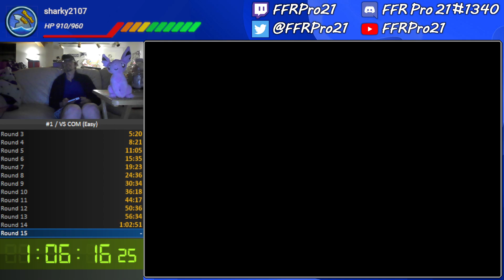NES - Tetris 2 - VS COM Speedrun (Easy) - 1:07:41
A speedrun of the VS COM mode on Easy difficulty in the NES version of Tetris 2, aiming to complete the 15 rounds as fast as possible.

If you ever wondered what a puzzle game would look like if you took 2 other classic puzzle games in Tetris and Dr. Mario and fused them together? You would get this game known as Tetris 2 (or Tetris Flash in Japan). This game plays very similarly to Dr. Mario, but with Tetris pieces instead of pills. Another difference is that this is a match 3 puzzle game, whereas Dr. Mario is a match 4 puzzle game. In VS COM mode, the goal is to either be the first one to clear all of the fixed blocks on the screen first or to force your opponent to top out by having a piece spawn that overlaps with another block. You can also make chains and multiple simultaneous clears to attack your opponent by having their next piece(s) fall at a fixed, but faster gravity speed which also disables the down button on the D-pad during that time. You can also lower the top of your opponent's field (and/or raise the top of your field if it has been lowered already) by clearing flashing blocks which start at the very bottom of the field and slowly move towards the top as you clear them. First to win 3 games in each round wins the match.

I remember playing this game as a little kid when my grandma was still around and she owned a NES with this as one of the games she played. Always enjoyed watching her play it as she was really good at it and spent many hours playing this game myself trying to get good at it as well, so this game brings back good childhood memories in that regard. Decided to give this a try, and all in all it was a pretty solid run. Hoping to give more of this game a try in the future. Enjoy!